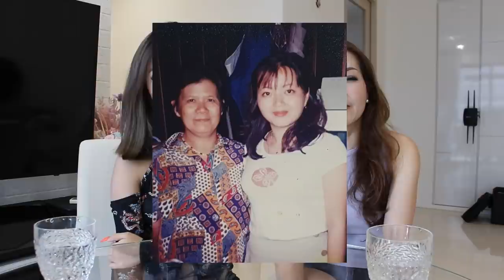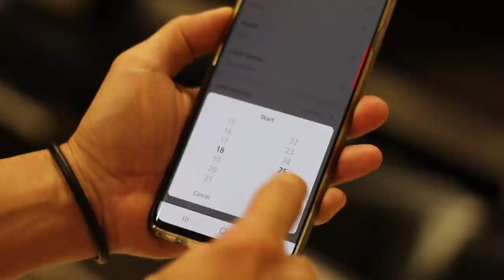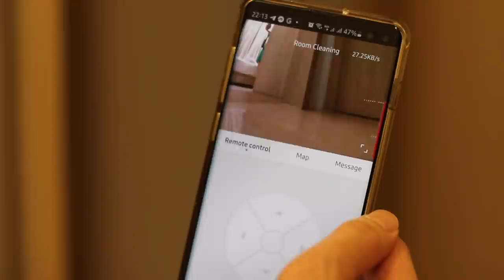MY MOTHER ANSWERS YOUR QUESTIONS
Thank you for your sending in all your questions for my mummy, if you have anymore, feel free to drop it down below in the comments section :D
My mother is extremely flattered by all your sweet compliments!

10% of profits will go to the organisation of the month
Listen to my DJ mix:
FOLLOW ME ON:
Buy My Book “Nineteen by Nicole Choo”
Available in all Times bookstores NOW!